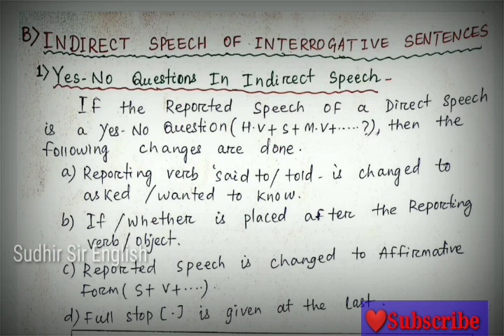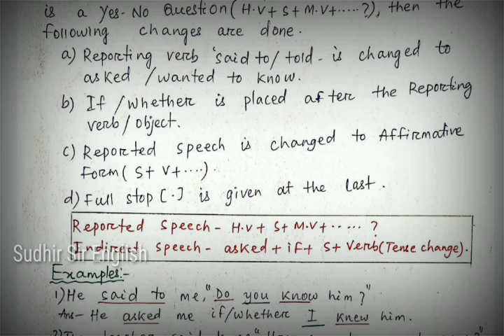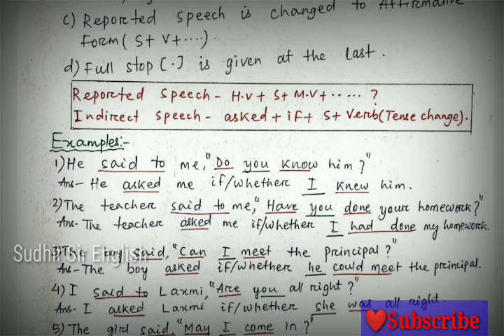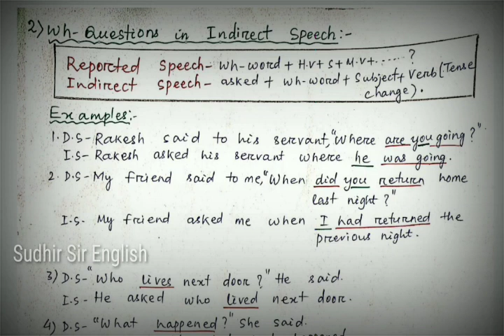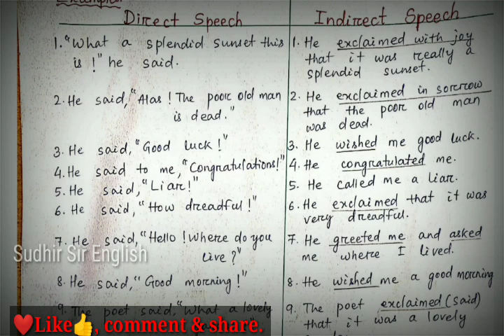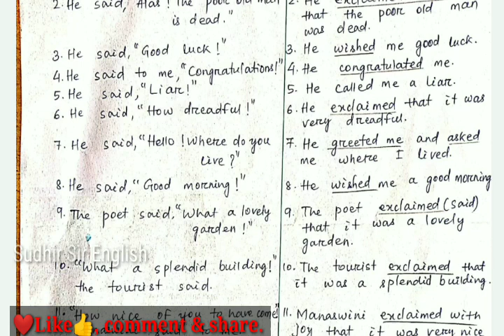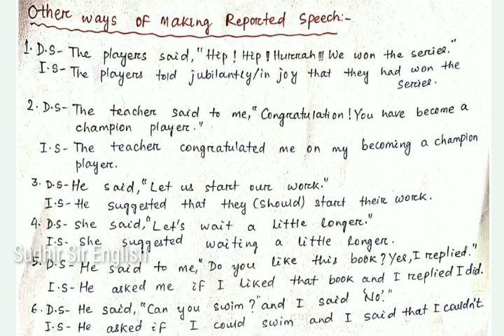🔷DIRECT & INDIRECT SPEECH (Part-2), CLASS-X, GRAMMAR By Sudhir Sir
SudhirSirEnglish Direct&IndirectSpeech(Part-2)